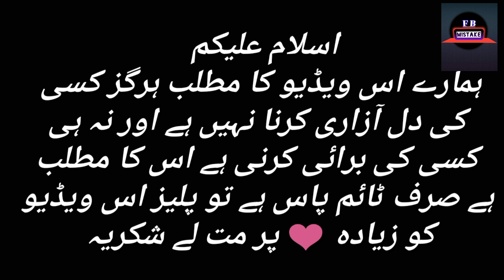lapata episode 20 - Funny Mistakes - Laapata Episode 21 Promo - Hum TV Drama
Laapata Episode 3 - Funny Mistakes - Laapata Episode 4 Promo - Hum TV Drama - By For Big Mistake

Starring :
Ayeza Khan, Sarah Khan, Ali Rehman Khan, Gohar
Rasheed & Others.

Writer: Khizer Idrees

Director: Khizer Idrees

laapata episode 1
laapata ep 1
laapata 1
laapata 1 episode

laapata Mistakes
laapatafunny mistakes
laapata drama